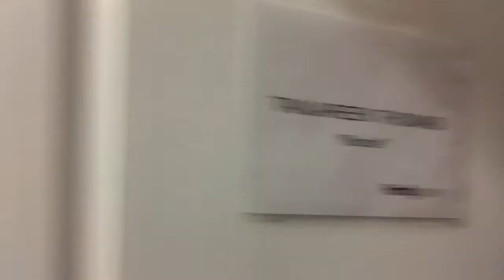Live behind the scenes with Clayton Thomas, Omar Gooding, & Paula Jai Parker!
On set shooting my 7th season of the sitcom FAMILY TIME! This is our last week before we take a break and then come right back for season 8. You can binge the show on the Bounce channel (with cable or with a digital antennae), the BounceTV website, the Brown Sugar app, and here on YouTube (on a few unofficial channels). Get caught up and become part of the family!

STARRING:
Tanjareen